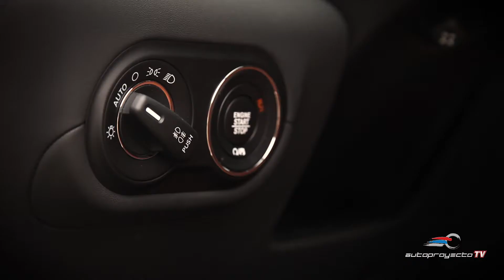Maserati Levante 2017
Maserati Levante S 2017 es un SUV premium en su máxima expresión, con líneas elegantes, que fluyen desde el capó, hasta la sección posterior, dando forma a un vehículo lujoso, como pocos se pueden encontrar hoy en día.